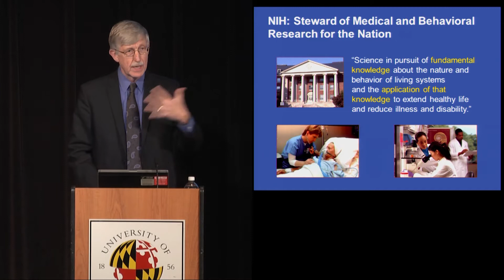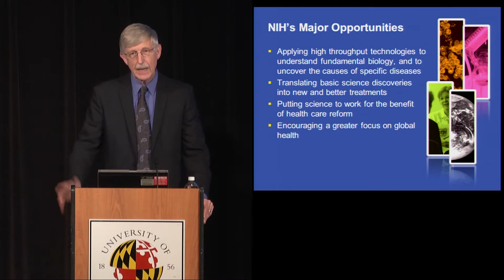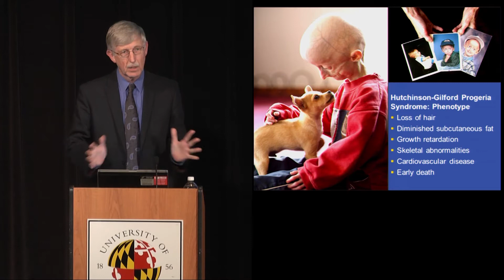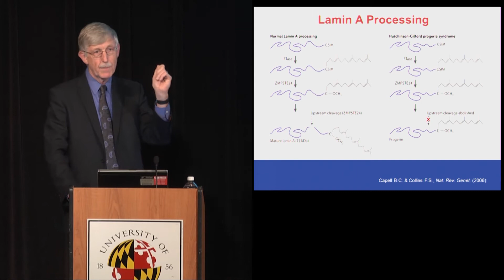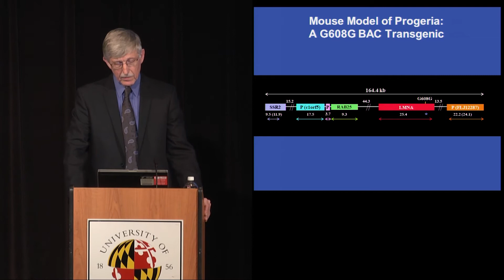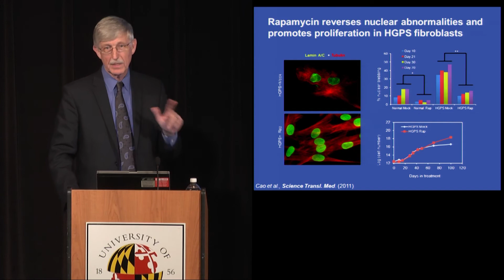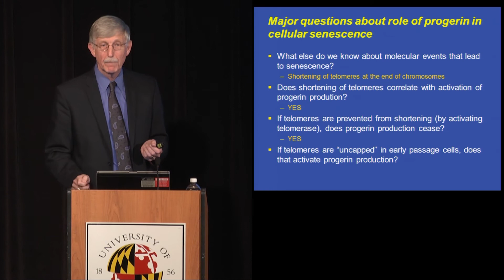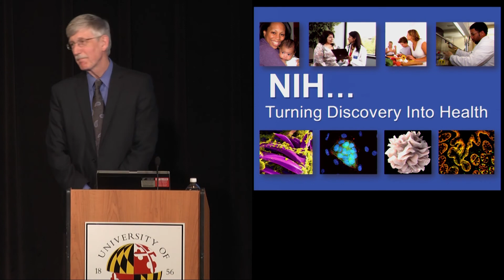Francis Collins - Exceptional Opportunities in Biomedical Research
NIH Director Francis Collins presents research on the rare aging disease Hutchinson-Gilford Progeria, as an example of "Exceptional Opportunities in Biomedical Research" in the current climate of biosciences. Collins was the keynote speaker at Bioscience Day 2013 at the University of Maryland.